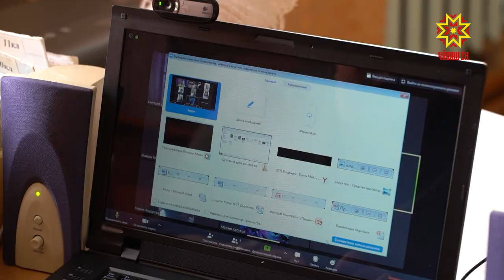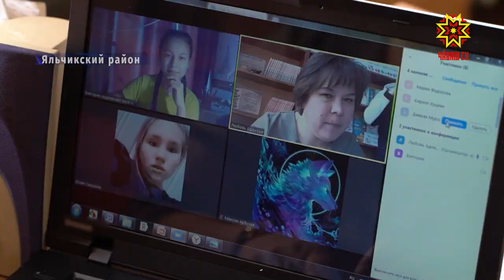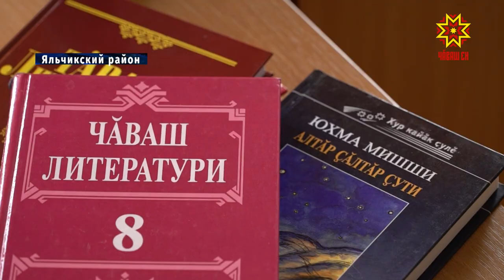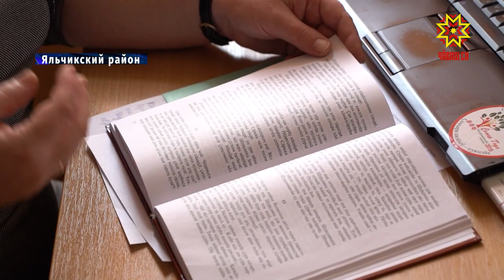Дистанционный урок чувашской литературы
В сложной ситуации оказались преподаватели чувашского языка в республике во время дистанционного обучения. Если их коллеги по другим предметам могут использовать методики с разных образовательных порталов, то у преподавателей родного языка и литературы таких возможностей не было. Республиканский институт образования на базе одной платформы разработал специальный формат, где преподаватели чувашского со всей республики обмениваются практиками и используют их на своих уроках.